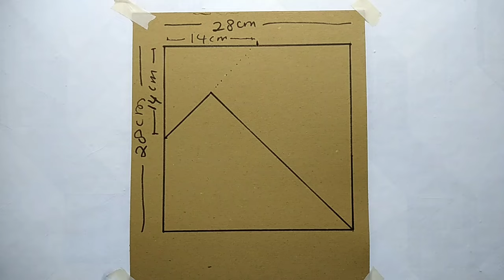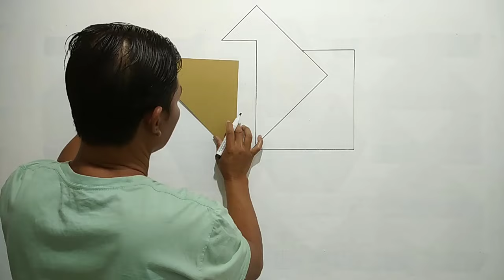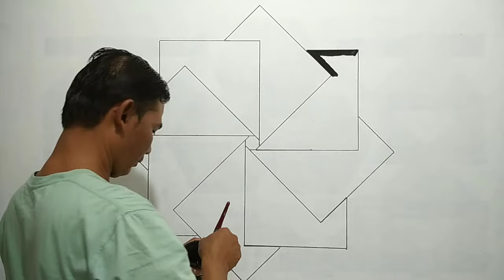3D wall painting Optical illusion || wall art decoration || Cat dinding kreatif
Water color paint